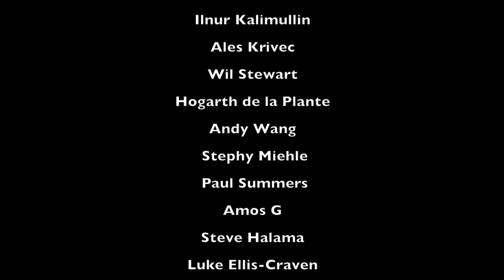Calm Amidst Chaos - Mark Torgeson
Mark Torgeson, synthesizers and bansuri

Music from the event Healing Waters Retreat, facilitated by Carol Fitzpatrick with music by Mark Torgeson.

Use this music for centering, balancing the human energy system, meditation, creating calm amidst chaos, and downloading light codes of the new planetary grid.